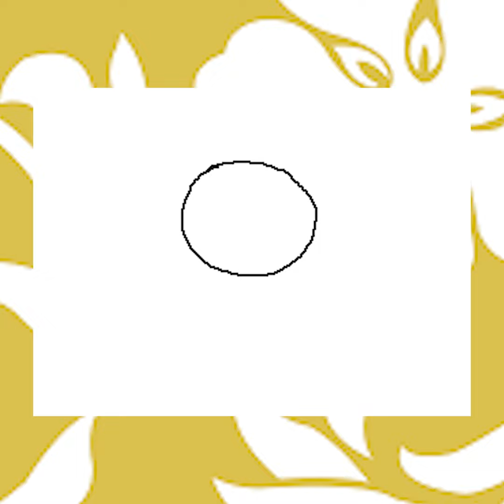Bold N Brash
It's Bold and It's Brash
Nuff Said,
LJ Hawes

Audio:
Credits Theme from Spongebob
Slime Sound Effect from Minecraft